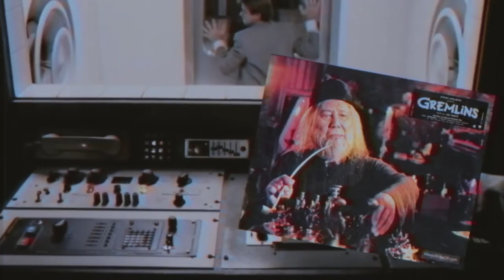Смертельная ярость (1988) — Идеальный Sci-Fi полицейский боевик с элементами хоррора